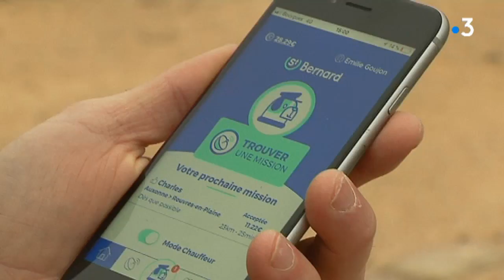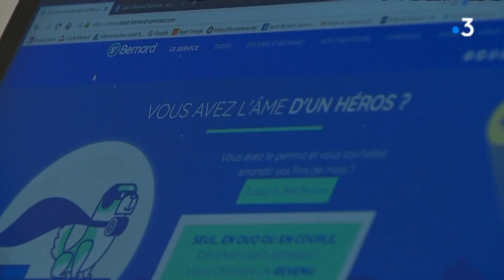Saint-Bernard : une application pour rentrer chez soi en toute sécurité après la fête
Un bon plan pour ceux qui ont l’intention d’arroser la nouvelle année. Le jour de l'an, des chauffeurs vous ramènent chez vous sain et sauf. Le service est né à Dijon, il y a tout juste 1 an. Son nom : Saint-Bernard.
Le reportage de Maxime Bayce, Fanny Borius et Hugo Piguet avec :
-Mickaël Ripoll, chauffeur
-Gaëtan Frisa, P-DG de l'appli Saint-Bernard